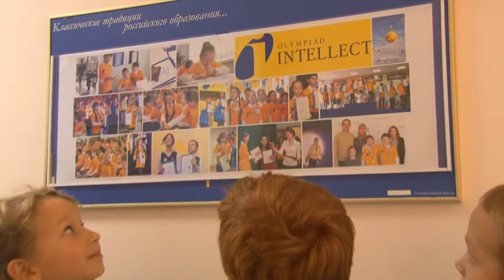Видеопоздравление Ломоносовской школы им. М.В.Ломоносова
Городская Ломоносовская школа Москвы поздравляет Ломоносовскую школу          им. М.В.Ломоносова, которую мы все запомнили, когда с Ломоносовским Обозом побывали на родине Великого Помора.